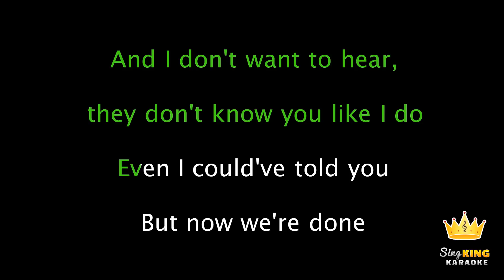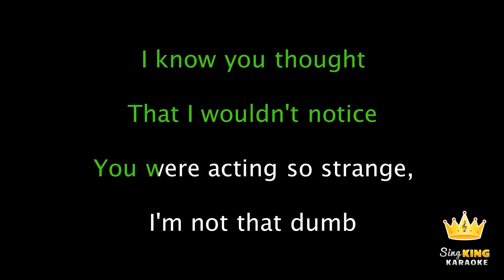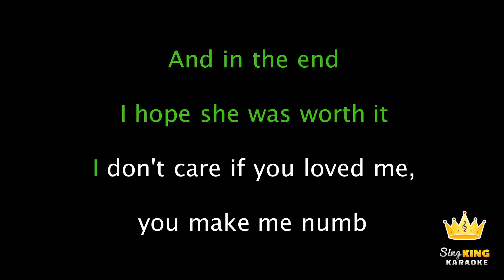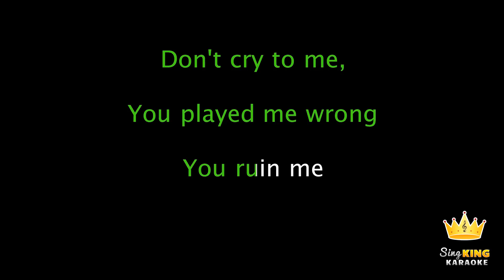The Veronicas - You Ruin Me (Karaoke Version)